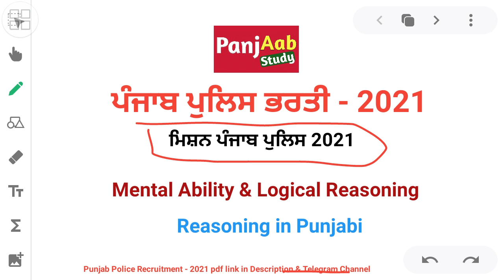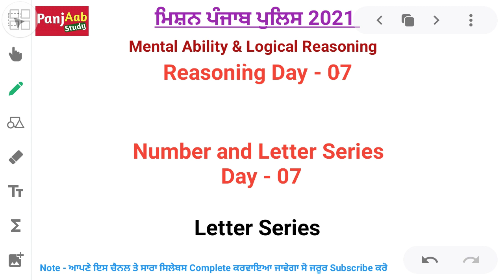Number And Letter Series 7 - Day 7 | Letter Series - Reasoning in Punjabi| Punjab Police Bharti 2021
Videos:-